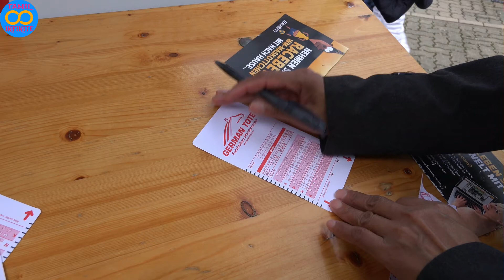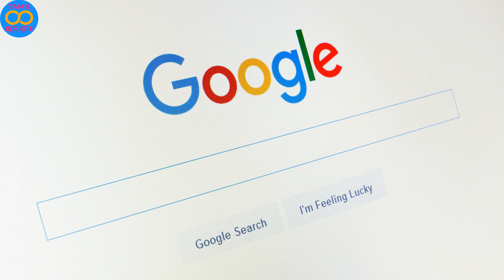சென்னையை சுற்றி வசிப்பவரா இருங்க உஷாரா இருக்குங்க/ fraud alert for chennai surrounding peoples tamil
This video about giving a fraud alert for peoples living in chennai and its surroundings In tamil HD

fraud alert for chennai surrounding peoples tamil

Tamil || madras central today || gopi || sudhakar || tamil memes || tamil health tips today || tamil safety tips todays || tamil beauty tips today || tamil hot news today

காலையில் வேறும் வயிற்றில் உண்ண கூடாத 10 உணவுகள் || 10 things you should never eat with empty stomach

ஆரஞ்சு பழத்தை உண்பதால் கிடைக்கும் 10 நன்மைகள் | 10 benefits of drinking orange juice daily for skin

7 நாட்களில் கரு வளையங்களை அகற்ற 7 சூப்பா் டிப்ஸ் || how to treat dark circles under my eyes in tamil

7 நாட்களில் கரு வளையங்களை அகற்ற 7 சூப்பா் டிப்ஸ் || how to treat dark circles under my eyes in tamil

identity theft assistance
credit card fraud help
identity theft protection
credit fraud protection
report credit fraud
define identity theft
identity theft monitoring
fraud alert
identity theft
identity theft alert
identity theft resources
identification theft
identity theft and credit card fraud
identify theft
identity thef
credit fraud alert
identity fraud alert
credit fraud number
identity fraud prevention
stop identity theft
fraudulent law
credit card fraud alert
credit card identity theft
identity theft news
credit card fraud protection
identity theft products
identity fraud protection
identity theft software
fraud protection
credit fraud